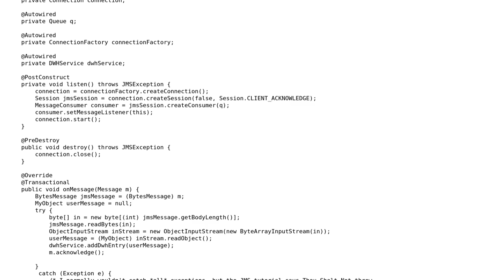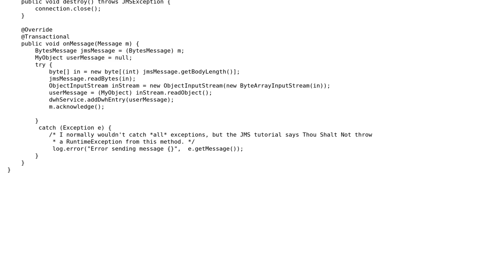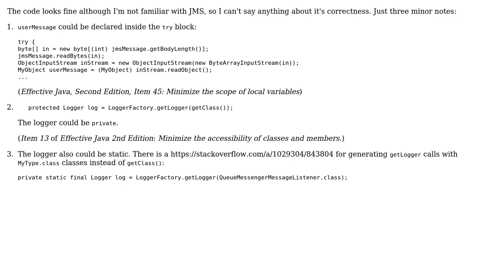Code Review: JMS configuration -- client exclusive messages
With thanks & praise to God, and with thanks to the many people who have made this project possible! | Content (except music & images) licensed under CC BY-SA | Music | Images & others | With thanks to user palacsint user Christian Bongiorno and the Stack Exchange Network Trademarks are property of their respective owners. You are responsible for your own actions.